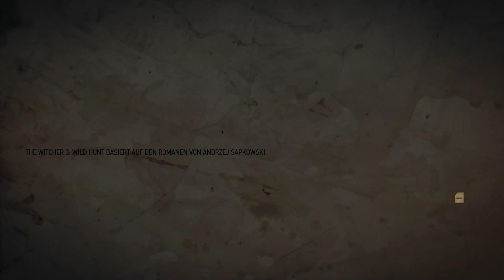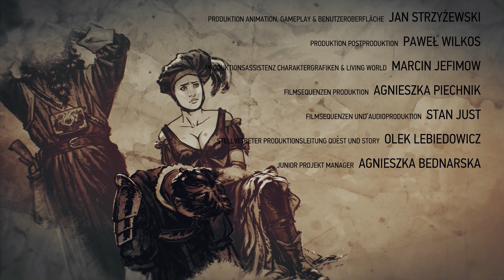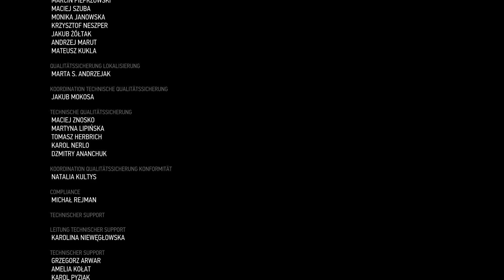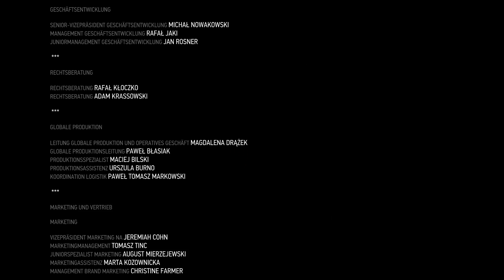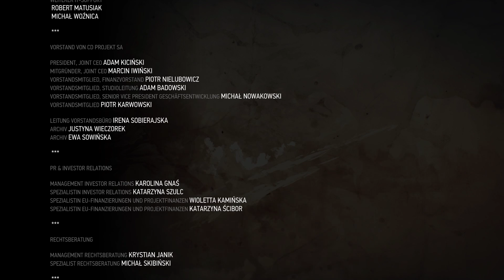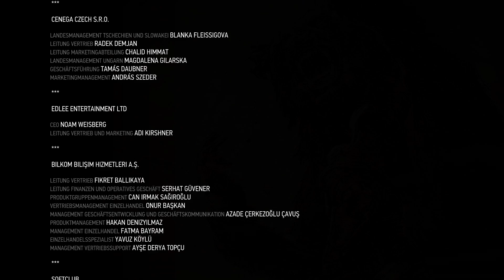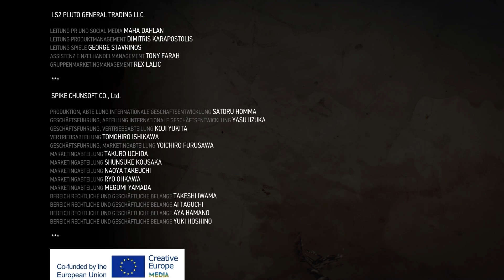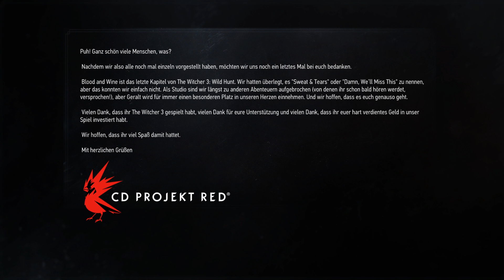WITCHER 3 - BLOOD AND WINE [103] Jetzt erst mal ne Pause [ENDE] - Let's Play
Publisher: cdp.pl, Softclub, Bandai Namco Entertainment, Cenega, Warner Bros. Interactive Entertainment

Witcher Script Merger
AutoLoot
High Quality Faces
modFriendlyHUD
Over 9000
The Witcher 3 HD Reworked Project